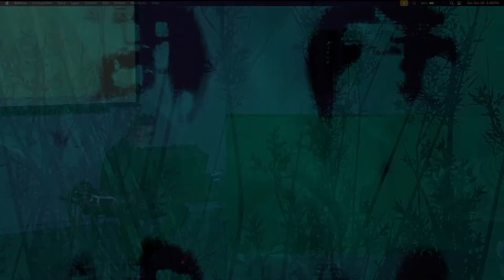Mesektet (live at New England Synth Fest)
This is my live set from New England Synth Fest, held October 28, 2023 in Burlington, MA, as taken from the live stream. The visuals were made by Jame Coyne. Thanks to everyone at NESF, who ran a very smooth show with great sound, and especially Bob Familiar for sending me this video and inviting me to participate.

I was playing two Wingie2 devices, both tuned to Meta Slendro (which is built into firmware v3.21). One Wingie was in resonator mode, and the other was in a feedback loop to make it playable as a continuously sustained sustained keyboard instrument. On the modular synth, the sound of the Wingie2 was used in several layers, which included driving two oscillators (one for each Wingie channel) via hard sync. Lots of other processing with modulation in various domains, nearly all using chaotic and random sources. Once mixed down to stereo, the sound passes through a Strymon El Capistan in sound-on-sound loop mode and an Eventide H9 for reverb (Black Hole).

I'm working on a new in-studio version which I hope to release soon, probably for Bandcamp Friday on November 3rd.

At the time of the performance, I had not yet named the piece. Since then, I decided to use "Mesektet". In ancient Egypt, this was the name of the boat that the sun god Ra sails through the underworld every night.